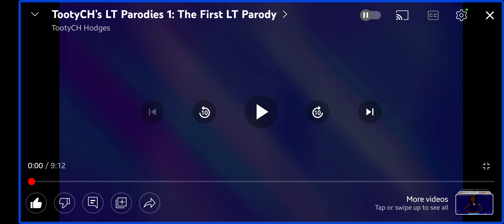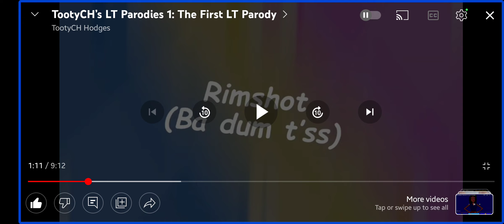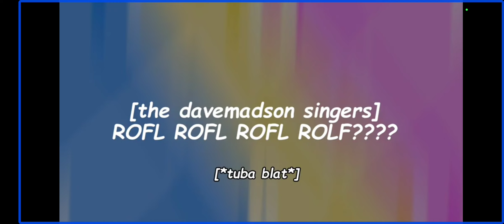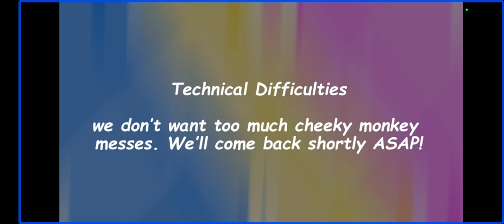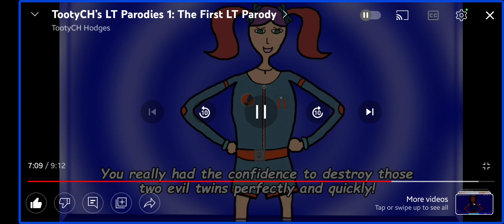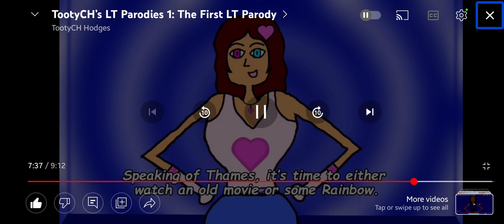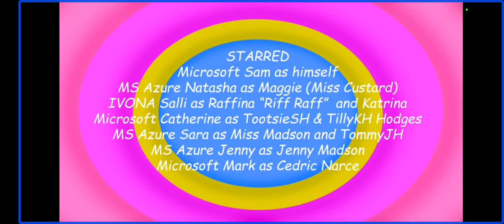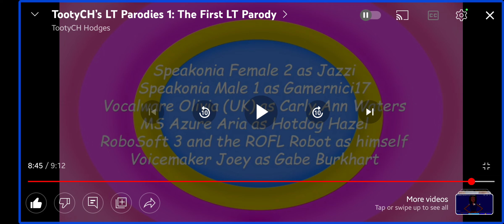TootyCH’s LT Parodies 1: The First LT Parody (reaction)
@TootyCHHodges starts off a new series of LT parodies with colour changing rings and other cool effects, so here is my reaction video.